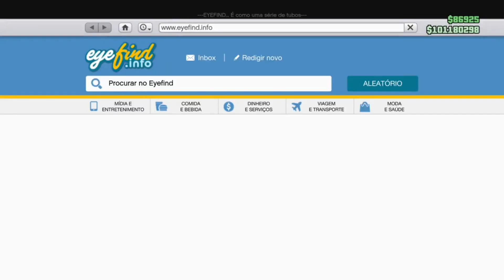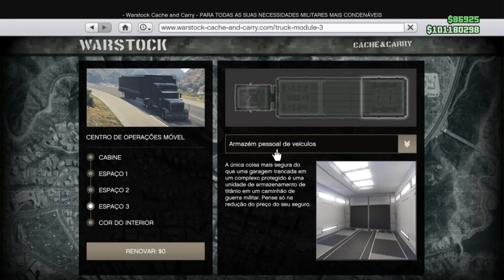🎮🚙CARROS GRÁTIS🚗GTA ONLINE🎮GC2F🚔PEGUE QUALQUER VEÍCULO COM SEU AMIGO🎮🚙🎮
💎💰 GLITCH GC2F🚙CARROS GRÁTIS💎💰PEGUE VEÍCULOS DO SEU AMIGO🚙MÉTODO NOVO E MUITO SIMPLES💎💰@heliogringogamer

Nete vídeo o Canal Hélio Gringo nos trás o método mais atualizado e simples do momento, é o Glitch GC2F, é isso mesmo, Glitch de pegar veículos grátis com o amigo. Essa versão do Glitch é simplificada, até mesmo quem não tem muita grana ou propriedades pode fazer este Glitch. Então é hora de aproveitar, pois logo logo a RockStar irá tentar derrubar mais este fabuloso Glitch de passar veículos para o amigo.

Quer jogar conosco, deixe sua id do PSN nos comentários que iremos te chamar pra participar dos próximos serviços / vídeos.

Venha fazer parte do nosso Comando, "Grupo Tático GTOE", em nossa família você será sempre bem vindo:

💎💰 GLITCH GC2FFREE CARS💎💰TAKE YOUR FRIEND'S VEHICLES🚙NEW AND VERY SIMPLE METHOD💎💰

In this video, Canal Hélio Gringo brings us the most up-to-date and simple method of the moment, it's the Glitch GC2F, that's right, the Glitch of getting free vehicles with your friend. This version of Glitch is simplified, even those who don't have much money or properties can make this Glitch. So it's time to take advantage, because soon RockStar will try to take down this fabulous Glitch to pass vehicles to his friend.

Do you want to play with us, leave your PSN id in the comments and we will call you to participate in the next services / videos.

Come join our Command, "GTOE Tactical Group", in our family you will always be welcome: